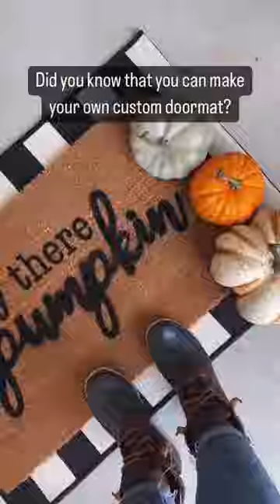DIY Doormat 🧡 Tutorial is on my channel.